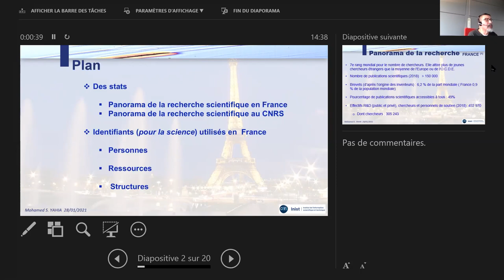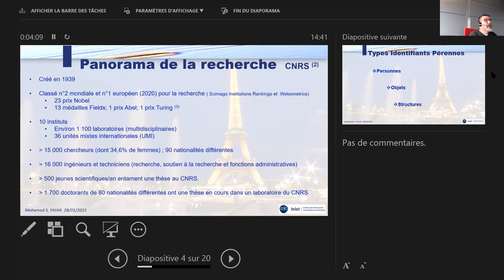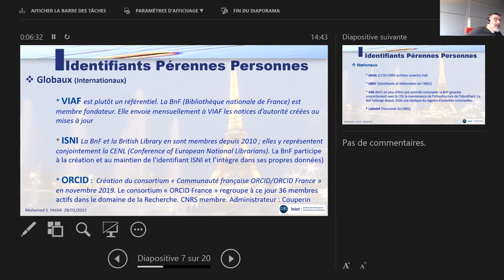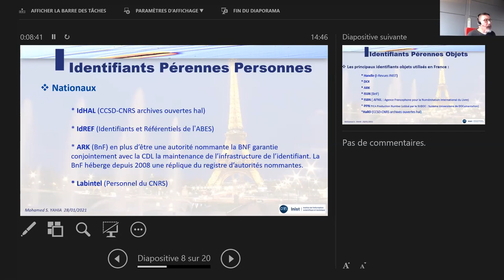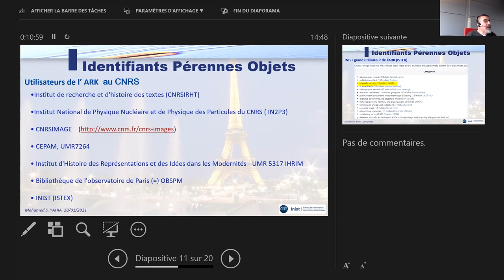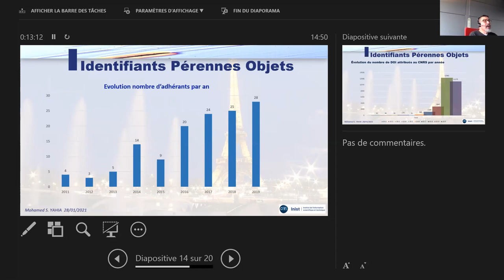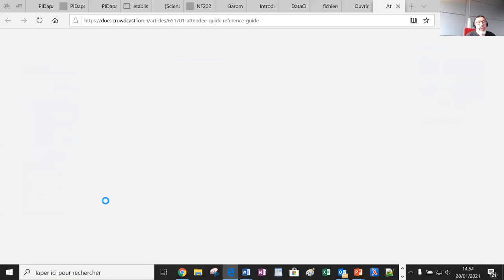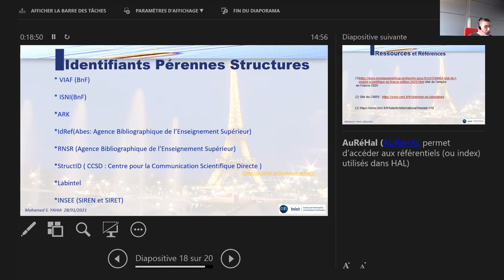Les Identifiants pérennes en France et au CNRS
"Les Identifiants pérennes en France et au CNRS" - Mohamed Salah Yahia